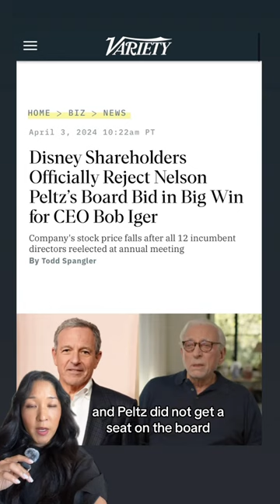Disney Drama! Bob Iger and the shareholders said “not today” to Nelson Peltz.